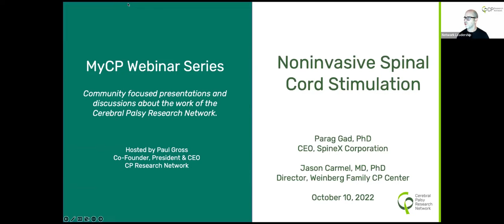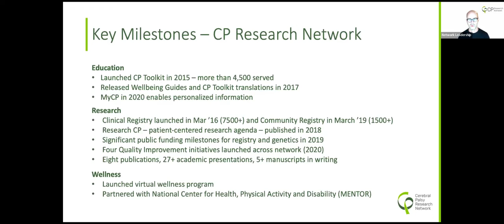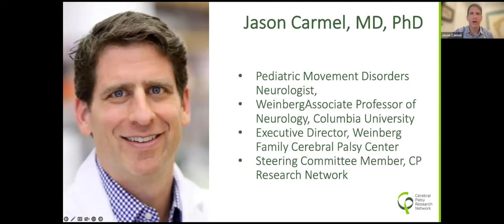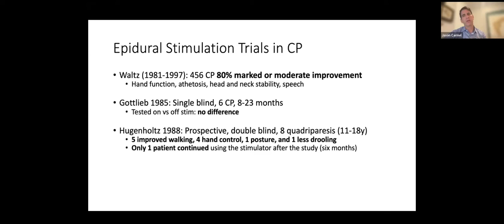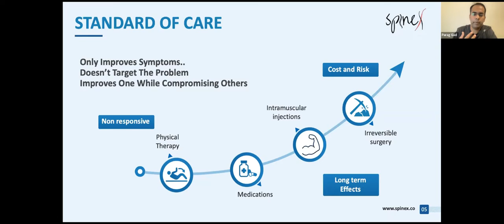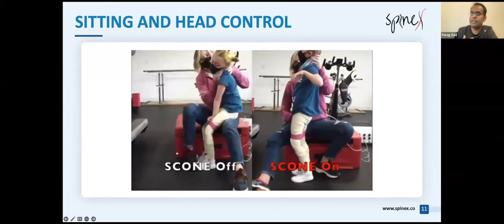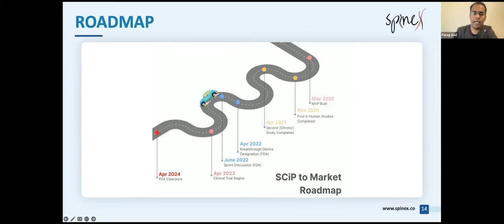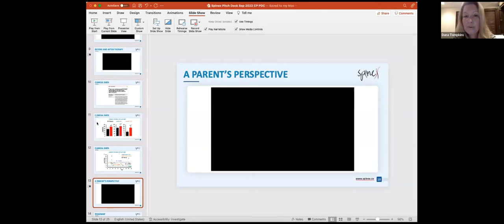MyCP webinar Noninvasive Spinal Cord Stimulation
SpineX Chief Executive Parag Gad, PhD and CP Research Network Steering Committee member Jason Carmel, MD, PhD, share a planned study of noninvasive spinal cord stimulation based on promising preliminary data developed by SpineX.